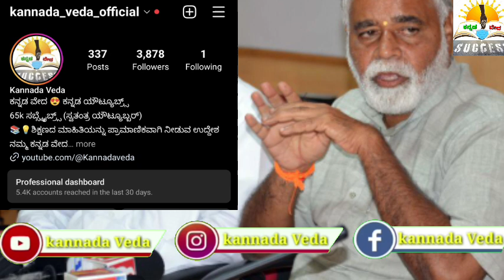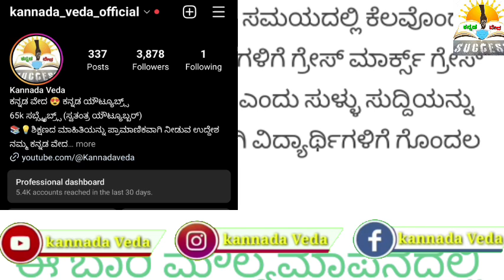2nd PUC ಮೌಲ್ಯಮಾಪನ ನಡೀತಿದೆ | ಗ್ರೇಸ್ ಮಾರ್ಕ್ಸ್ ಕೊಡ್ತಿದಾರಾ?| 2nd PUC Evaluation Grace Marks? Karnataka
2nd PUC ಮೌಲ್ಯಮಾಪನ ನಡೀತಿದೆ | ಗ್ರೇಸ್ ಮಾರ್ಕ್ಸ್ ಕೊಡ್ತಿದಾರಾ?| 2nd PUC Evaluation Grace Marks? Karnataka

ಬಂತು ಬಿಗ್ ನ್ಯೂಸ್ : 2nd PUC ಮೌಲ್ಯಮಾಪನ ನಡೀತಿದೆ | ಗ್ರೇಸ್ ಮಾರ್ಕ್ಸ್ ಕೊಡ್ತಿದಾರಾ?| 2nd PUC  2023 Evaluation